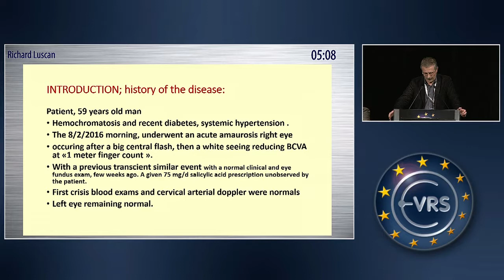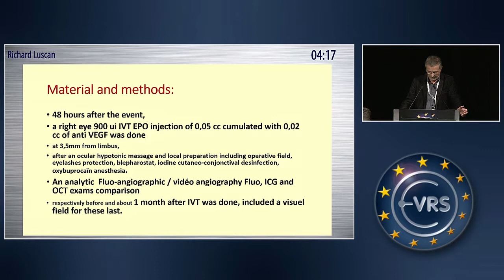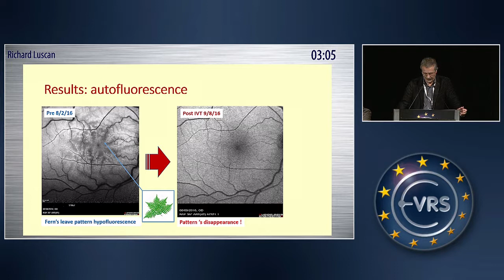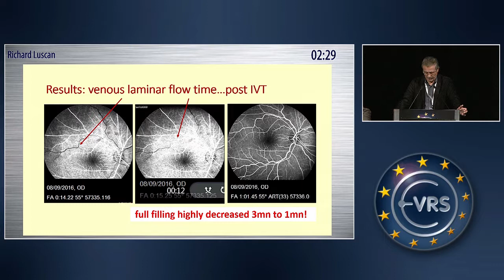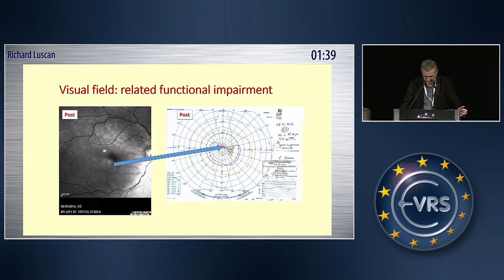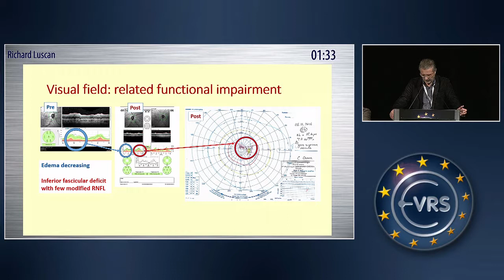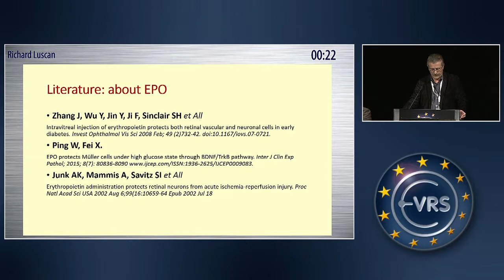Complete Visual Recovery After Erythropoietin (EPO) IVT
Complete Visual Recovery After Erythropoietin (EPO) IVT Realized 48 Hours Post Central Ischemic Retinal  Venous Occlusion: A Full Documented Case Report by Richard Luscan, France